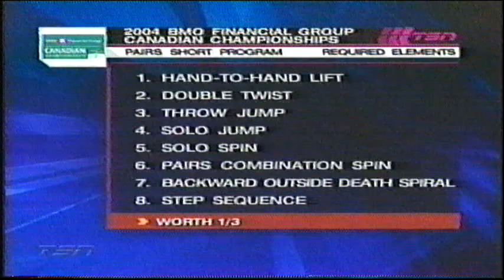Elizabeth Putnam and Sean Wirtz - Canadian Nationals 2004. SP.